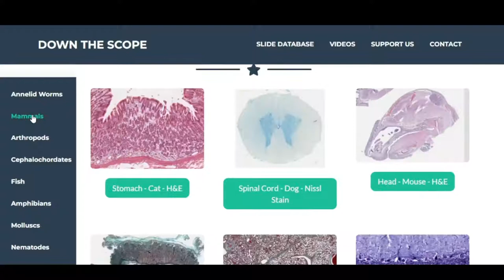Cómo sudan los perros por sus almohadillas plantares, con microscopio - Histología de Animales - 06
Serie: Histología de Animales.

En este video exploramos cómo es la estructura microscópica de las almohadillas plantares, podales o digitales de los perros, y localizamos las glándulas sudoríparas que se encuentran dentro de ellas.

Exploramos estructuras especializadas como las papilas córneas cónicas y los cojinetes digitales amortiguadores.

De la misma manera describimos las estructuras típicas del tegumento mamífero, los estratos y células de la epidermis, las capas de la dermis, papilas dérmicas, crestas epidérmicas, glándulas sudoríparas ecrinas o atriquiales, los estratos basal, espinoso, granuloso, lúcido y córneo de la epidermis, la división de dermis papilar y reticular, así como un ejemplo de glándulas sebáceas y folículos pilosos.

Acceso a la laminilla virtual.